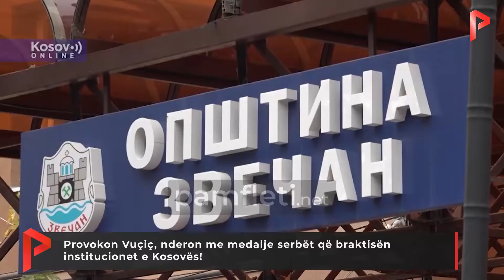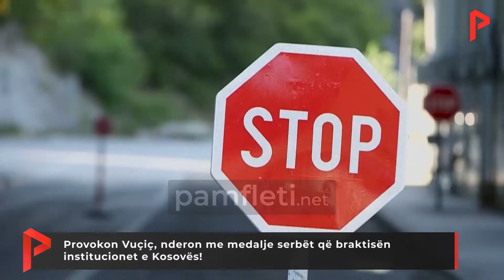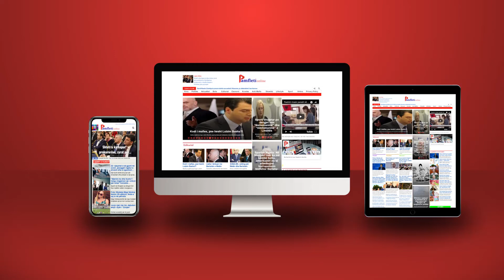Provokon Vuçiç, nderon me medalje serbët që braktisën institucionet e Kosovës!